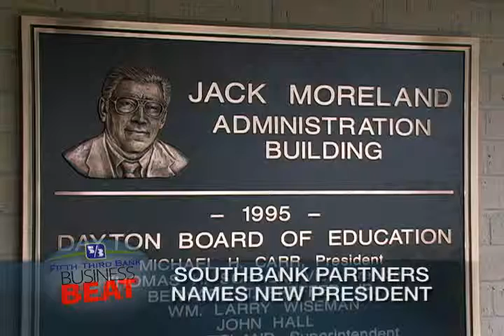Fifth Third Business Beat